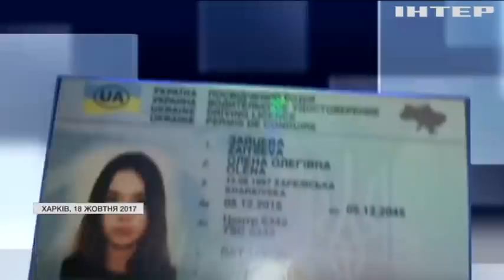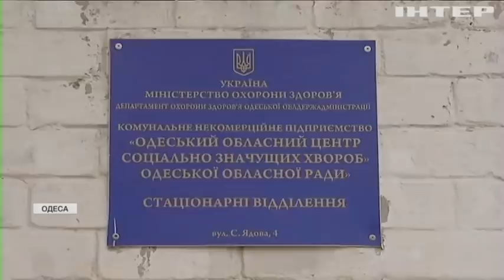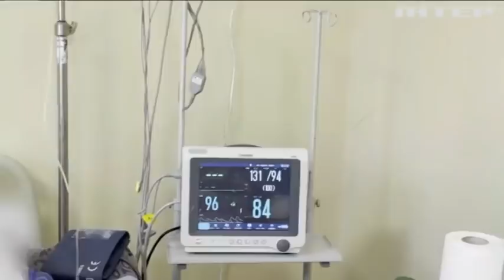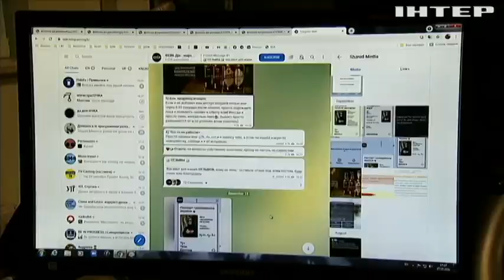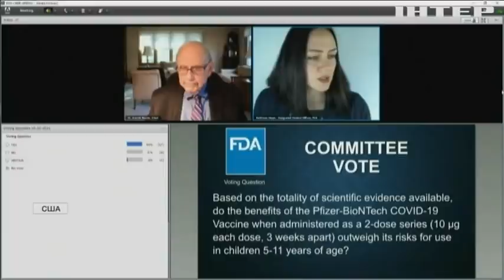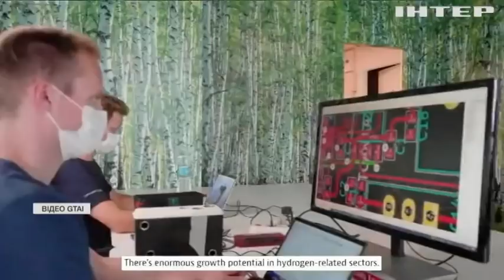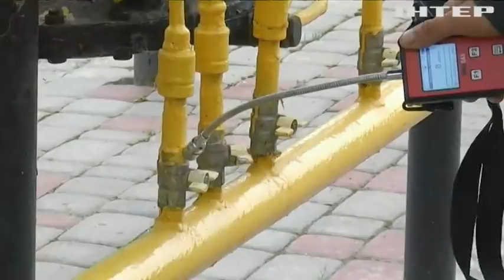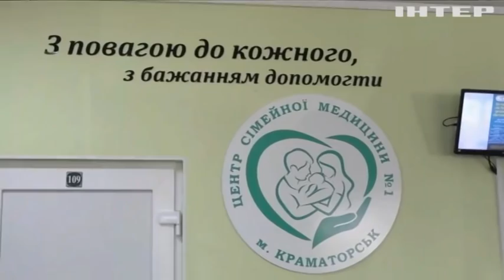Подробности 20:00, выпуск за 27 октября 2021 года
Дивіться у випуску: Дитяча вакцинація: в Америці імунізуватимуть дітей від п'яти років. Критична ситуація в лікарнях Одещини: бракує медичного персоналу та кисню. Підбірка найгучніших аварій за участі молодих "мажорів".